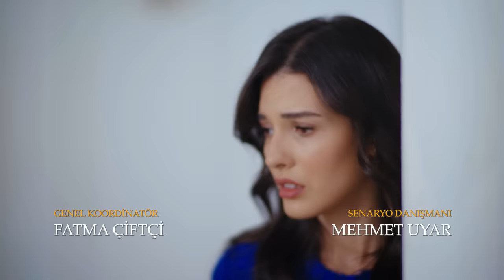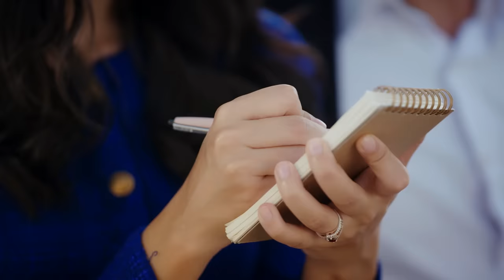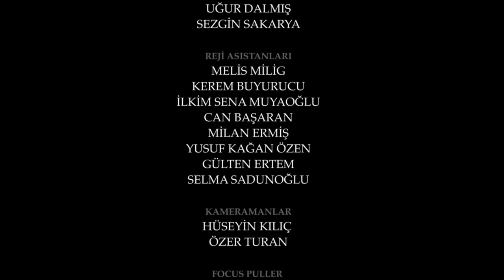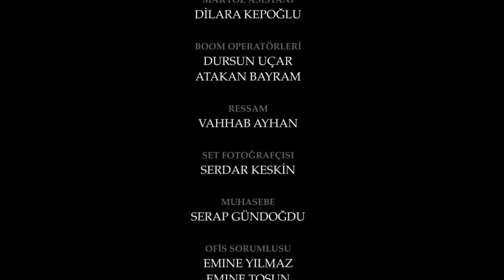Esaret 216. Bölüm | Redemption Episode 216